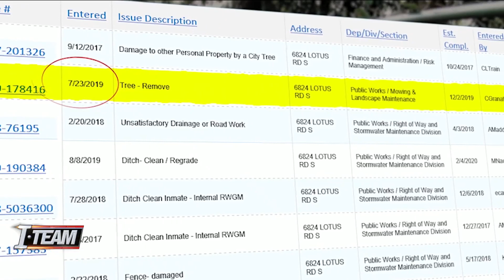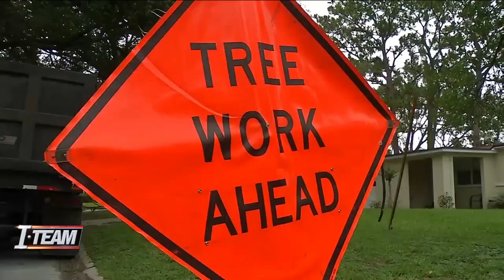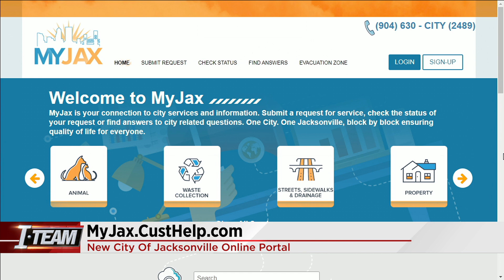I-TEAM gets results for Navy veteran upset about city ditch, dead tree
VIDEO: The I-TEAM is getting results for a U.S. Navy veteran who said he felt like his calls to the city of Jacksonville were being ignored.